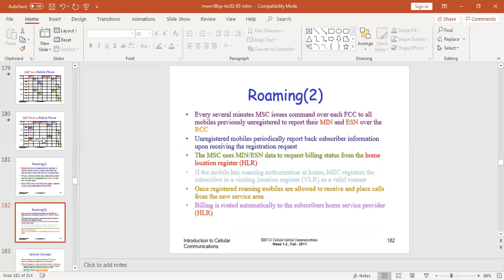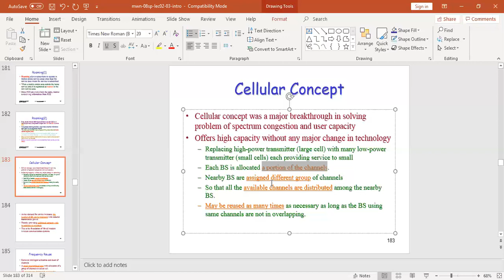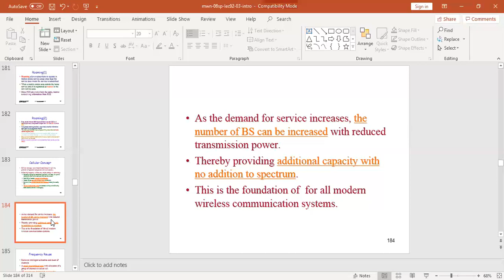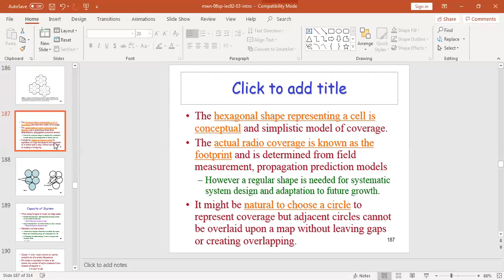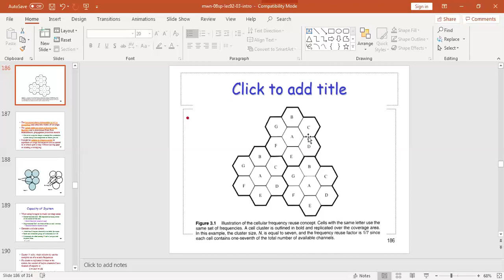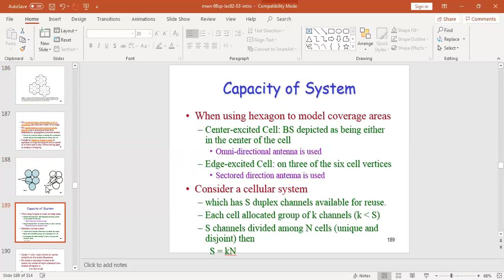Cellurlar Concept In networking || Wireless communication and mobile computing || lecture No 4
In this video, we learn about the Cellular concept and telephonic call concept in networking.
1. Pakistan No 1 site for job searching and CV generator
This channel all about the education field at university level education like programming ,networking and computer related information "knowledge foryou".